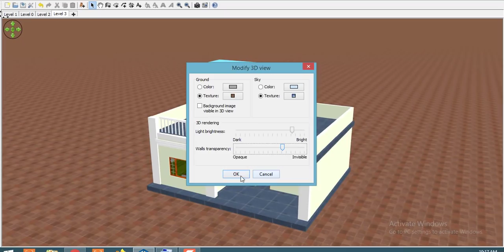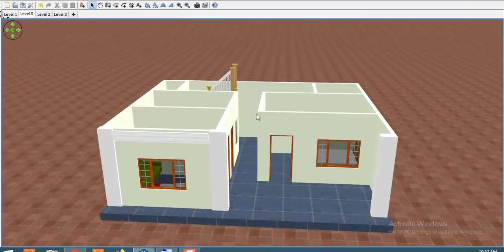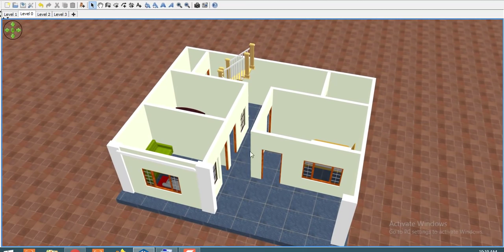32 by 25 house plan,32 by 25 home design,32 by 25 sqft plot design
32 by 25 house plan,32 by 25 home design,32 by 25 sqft plot design